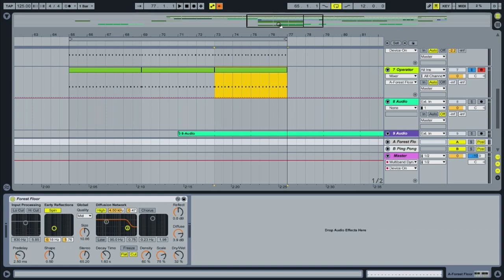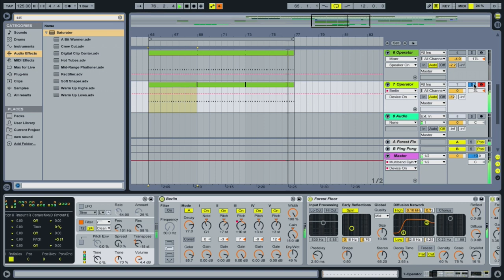Make Techno Chord Berlin With Ableton 9.6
tutorial workflow ableton 9.5